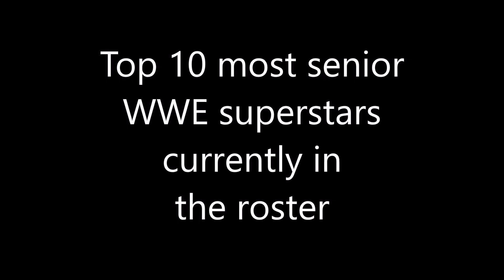Top 10 Most senior WWE superstars 2017(currently in the roster)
Undertaker and Triple H are currently neither in the raw nor in the smack down roster , so I have not included them. Watch and Enjoy:)